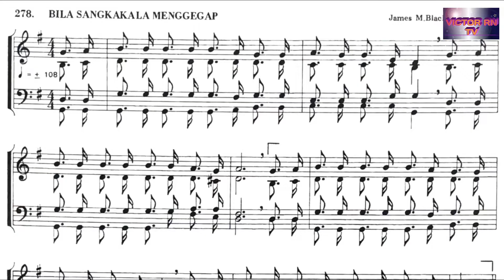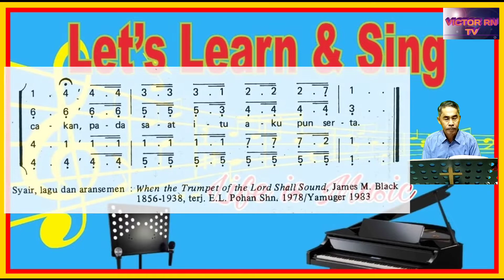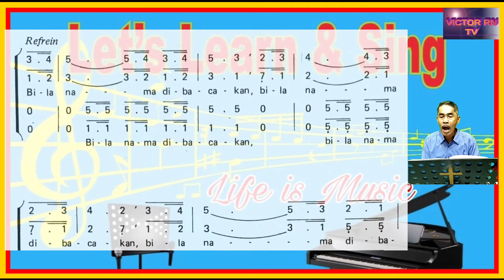Panduan KJ 278 BILA SANGKAKALA MENGGEGAP || Ayat 1-3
MM ± 108
Syair, lagu dan aransemen : When the Trumpet of the Lord Shall Sound, James M. Black 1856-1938.
Terjemahan : E.L. Pohan Shn. 1978/Yamuger 1983